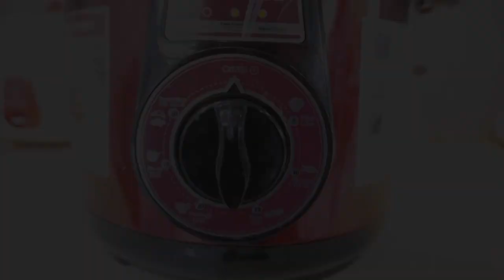Cách làm Thỏ xào lăn đơn giản nhanh gọn bằng Nồi áp suất điện Sunhouse (Stir Fried Rabbit)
Một trong món ăn rất phổ biến được nấu bởi thịt thỏ. Đó chính là món Thỏ xào lăn thơm ngon, vị đậm đà cay nồng sẽ giúp khử mùi thỏ và còn gia tăng hương vị món ăn. Được nấu nhanh gọn, đơn giản bằng Nồi áp suất điện, cho vào và nhấn nút là có món ăn ngay nhé cả nhà!

@ Các bước thực hiện:
- Thỏ thui lông, bỏ nội tạng, mỡ rồi chặt nhỏ, chần qua nước sôi có pha rượu.
- Mở nồi áp suất điện, cho thịt thỏ vào cùng sả, gừng, tỏi, hành tím cùng các loại gia vị rồi đậy nắp. Set thời gian là 15 phút là xong nhé! Nếu muốn nước dùng sệt thì mở nắp nấu thêm hoặc pha ít bột năng cho vào nhé!

@ Nguyên liệu gồm:
1. Thịt thỏ: 1kg
2. Sả cây: 50gr
3. Sả băm: 50gr
4. Gừng: 10gr
5. Tỏi: 10gr
6. Hành tím: 10gr
7. Muối: 10gr
8. Bột ngọt: 10gr
9. Bột nêm: 10gr
11. Nước mắm: 10ml
14. Nước dừa tươi: 500ml